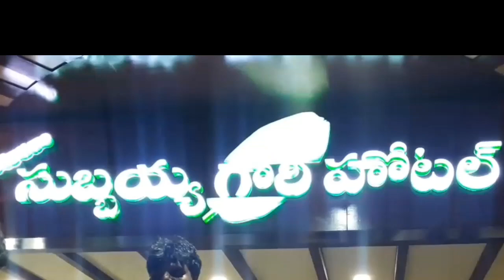subbaiah gari hotel hyderabad#food iteams#subbaiah hotel unlimited food#kakinada subbaiah hotel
subbaiah gari hotel hydrabad
kakinada specail subbaiah gari hotel
now in hydrabad
all food items
unlimited food in subbaiah hotel